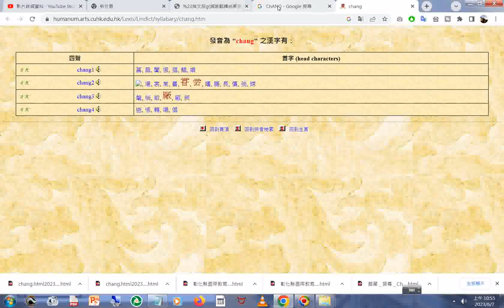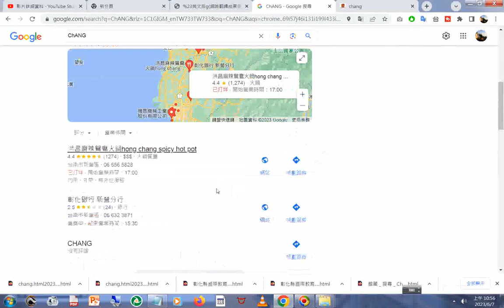張 chang html20230607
閩南語讀經影片合輯